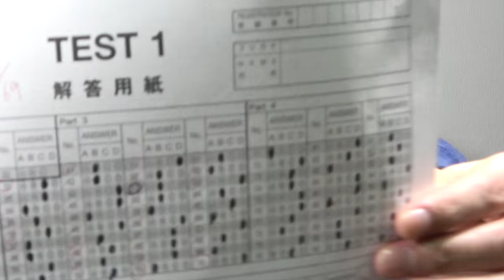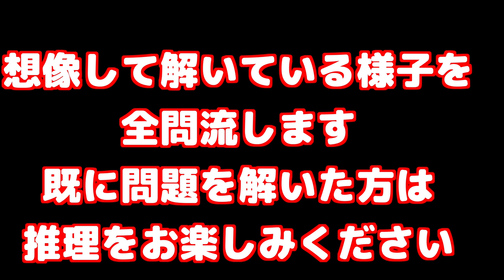TOEIC満点講師が音声聞かずにリスニング解いてみたら驚きの正答率に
TOEIC満点89回英語講師がリスニングの音声を一切聞かずに解いてみたらどうなるのか実験しました。予想外の結果に驚き！

を持っている方はMorite2の推理をお楽しみください

クラウドファンディング